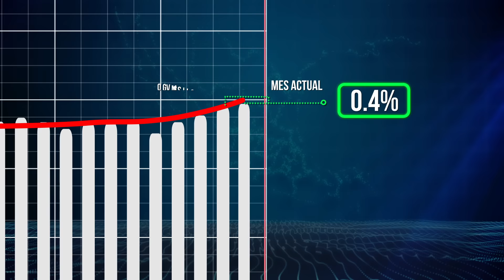Actividad Industrial en México durante Septiembre de 2015